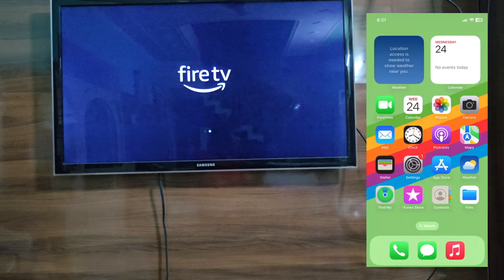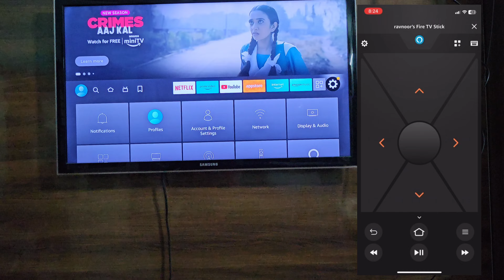How to use fire tv stick without remote (Punjabi)